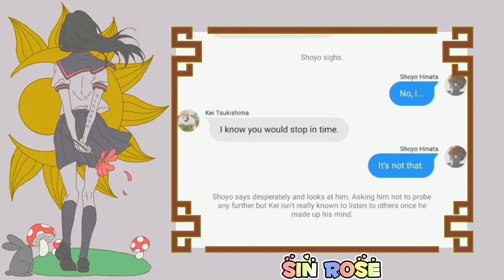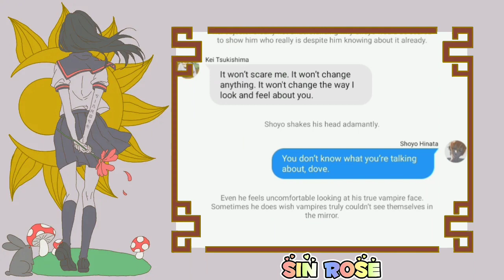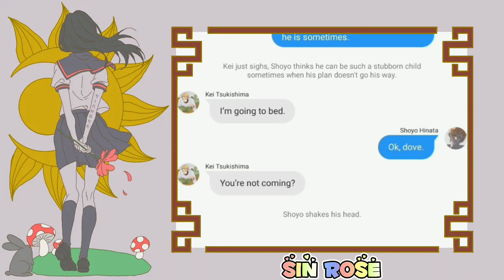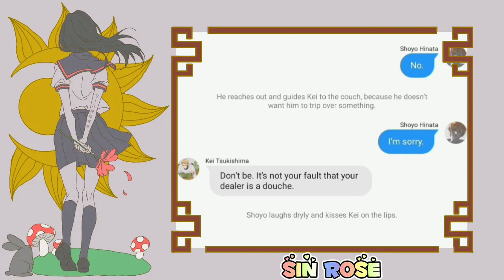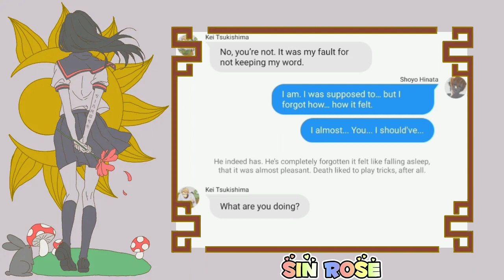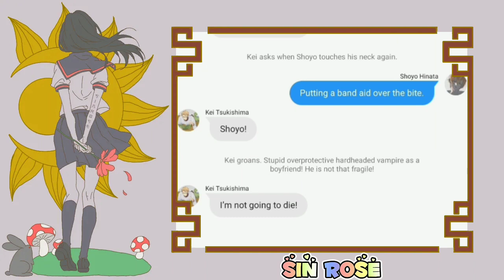💋Vαɱριɾҽ Kιʂʂ💋《𝕆𝕟𝕖𝕤𝕙𝕠𝕥》|| 𝙷𝚒𝚗𝚊𝚃𝚜𝚞𝚔𝚒 || 𝚂𝚒𝚗 𝚁𝚘𝚜𝚎